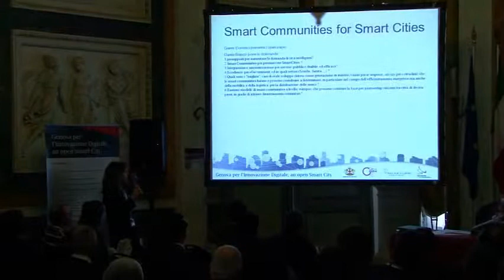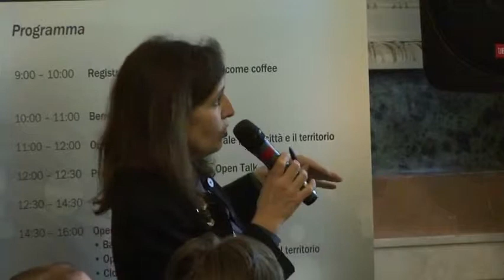29 Report Open Talk "Smart Communities for Smart Cities"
29 Report Open Talk "Smart Communities for Smart Cities".
Convegno "Genova per l'Innovazione Digitale, an Open Smart City" del 23 marzo 2012.